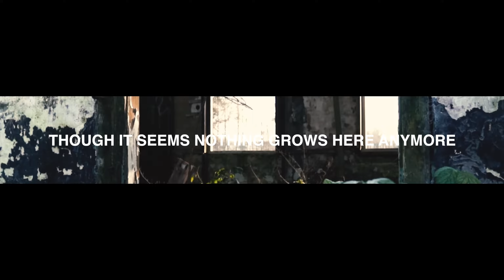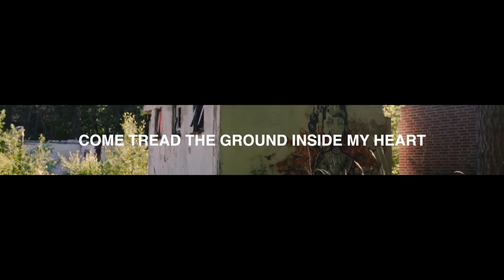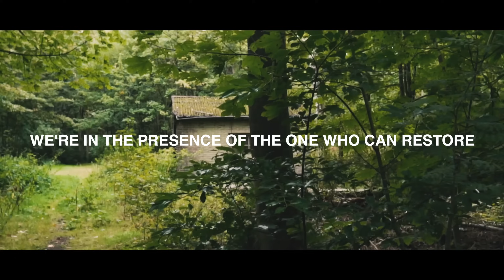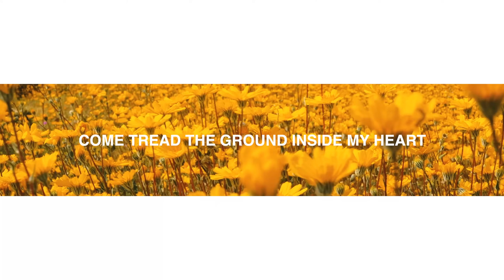Bloom (Official Lyric Video) - CCV Music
Listen to our new album Perspective now

Lyrics:

With broken branches
The roots I planted
Wither in the soil
I try to stand
And wait for rainfall
A rushing flood of
Water to my soul

Though it seems
Nothing grows here anymore
I feel the presence of the
One Who can restore

Where You walk the flowers bloom
You turn deserts into gardens when You move
This barren land can give good fruit
Come tread the ground inside my heart
And make it new
Let it bloom

You’re the God
Of transformation
A new beginning
Waiting to unfold

You’re the God
Of second chances
The hope of good things
Breaking through the soil

I feel the presence of
The one who can restore
We’re in the presence of